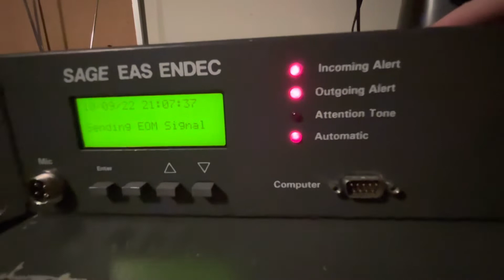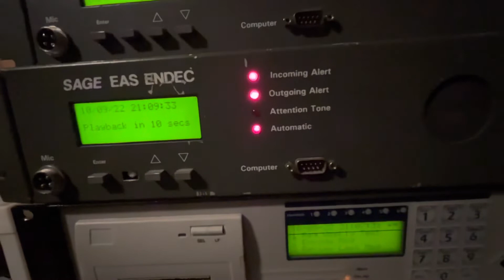EAS 3849-3852: KDKA EAS Test + Usual Relays & Shenanigans